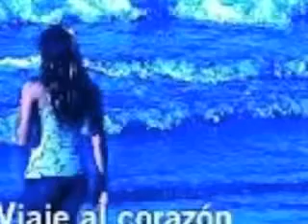Viaje al corazón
Porque te tengo y no,
porque te pienso,
porque la noche está de ojos abiertos,
porque la noche pasa,
porque has venido a recoger tu imagen
y eres mejor que todas tus imágenes,
porque te escondes en el orgullo

porque tú siempre existes dondequiera ,
pero existes mejor donde te quiero,
porque tu boca es sangre
y tienes frío,
tengo que amarte amor
tengo que amarte,
aunque esta herida duela como dos,
aunque te busque y no te encuentre
y aunque la noche pase y yo te tenga.